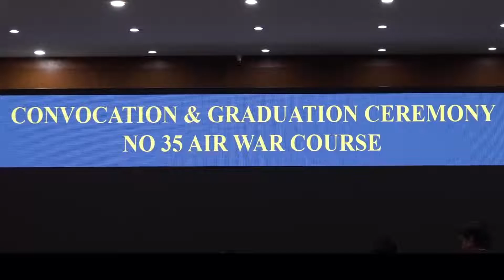Convocation & Graduation Ceremony of, No. 35 Air War Course, Karachi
پاک فضائیہ کے ائیر وار کالج انسٹیٹیوٹ ،کراچی میں
35ویں ائیر وار کورس کی گریجویشن تقریب

 ائیر وار کالج انسٹیٹیوٹ، کراچی میں آج 35ویں ائیر وار کورس کی کانووکیشن اور گریجویشن تقریب منعقد ہوئی۔ صدر اسلامی جمہوریہ پاکستان جناب ڈاکٹر عارف علوی تقریب کے مہمانِ خصوصی تھے۔

مہمانِ خصوصی نے اس موقع پر خطاب کرتے ہوئے کورس کے شرکاء کو کورس کی کامیاب تکمیل اور ایک اہم سنگ میل حاصل کرنے پر مبارکباد پیش کی. انہوں نے مزید کہا کہ عصرِ حاضر میں حصول علم کے تقاضے تیزی سے بدل رہے ہیں اس لئے ٹیکنالوجی کا حصول ہی جدید علوم تک رسائی کا ذریعہ ہے. ان کا مذید کہنا تھا کہ تیزی سے بدلتی اس دنیا میں آرٹیفیشل انٹیلیجنس پر تحقیق اور کام وقت کی اہم ضرورت ہے. مزید براں انہوں نے کہا کہ ہمیں رنگ و نسل کے امتیاز کے بغیر مظلوموں کی حمایت جاری رکھنی چاہیے۔ اس موقع پر انہوں نے مقبوضہ کشمیر میں انسانی حقوق کی صورتحال کے ساتھ ساتھ ہندوستان میں مسلمانوں کے ساتھ روا رکھے جانے والے امتیازی سلوک کی بھی مذمت کی۔ انہوں نے  مزید کہا کہ عصرِ حاضر میں کوئی فوج روایتی یا غیر روایتی جنگ میں اکیلے کامیابی حاصل نہیں کر سکتی اس لئے عسکری آپریشنز میں کامیابی کے لئے مشترکہ حکمتِ عملی مرکزی حیثیت کی حامل ہے۔ بعدازاں مہمانِ خصوصی نے گریجویٹ ہونے والے افسران میں اسناد تقسیم کیں جس میں پاک بحریہ کے کمانڈر ولید عارف کو کورس میں ٹاپ گریجویٹ ٹرافی سے نوازا گیا۔

 ائیر وار کالج انسٹیٹیوٹ، پاک فضائیہ کا ایک قابلِ فخر ادارہ ہے جہاں پاکستان کی مسلح افواج اور دوست ممالک کے افسران کو ائیر پاور، جنگی حکمتِ عملی اور اعلٰی ذمہ داریوں کے لئے تیار کیا جاتا ہے۔ گریجویٹ ہونے والوں میں پاک فضائیہ، آرمی اور بحریہ کے علاوہ دوست ممالک کی افواج سے تعلق رکھنے والے افسران شامل تھے۔ جن میں بنگلہ دیش، سری لنکا،انڈونیشیا، ملائیشیاء، اردن، یمن، سعودی عرب، مصر،نائیجیریا اورعراق شامل ہیں۔اس تقریب میں اعلیٰ فوجی و سول عہدیداران کے علاوہ دوست ممالک کے سفارت کار بھی شریک ہوئے۔